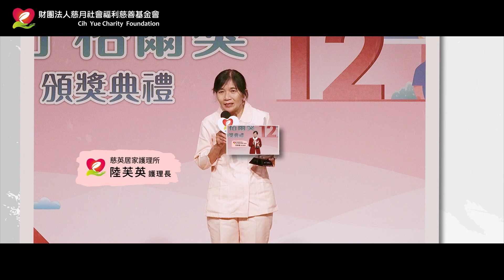《無懼 疫心守護》2023第十二屆南丁格爾獎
在台灣有18萬多名的護理師，
守在大大小小的城鎮巷弄❤️
記得他們工作專業、認真的神情嗎？

當疫情來襲時，
就像是他們的寫照
照護只為所需的人💓

當疫情解封，
護理的使命，更加堅定了
以更豐富、先進的照護模式，
持續在各個領域上發光發熱✨
謝謝在長照、在居家、在急診、在社區、在偏鄉的你、妳及你們
512這個重要的日子國際護理師節💖
向白衣天使致上最高的敬意和謝意！！！

【看白衣天使的感人故事】第12屆南丁格爾獎得獎者